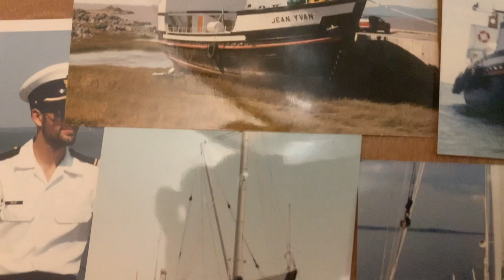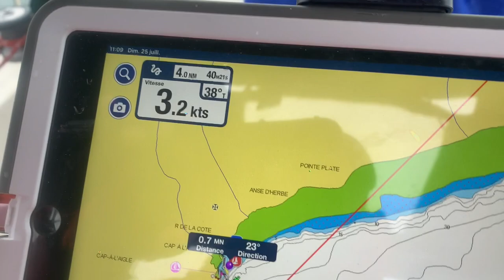VOILE OU MOTEUR?! (S01E11)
Un début de journée en technicolor puis la pluie qui vient convertir ce paysage en photo noir & blanc. Une navigation qui nous fera passer de notre mouillage de l'Île aux Coudres au refuge de Cap-à-l'Aigle. Pendant ce calme passage, les images de son premier bateau reviennent à la mémoire du capitaine.

Mixkit.com
Beautiful Dream
Violin uplift
Tomorrow

Images:
Manoir Richelieu, La Malbaie, QC, vers 1899, Wm. Notman & Son, Plaque sèche à la gélatine, 20 x 25 cm. Construit en bois en 1898, incendié le 12 septembre 1928.

 Photographie, S.S. Canada, Cap-à-l'Aigle, Qc, vers 1895, Wm. Notman & Son, Plaque sèche à la gélatine, 20 x 25 cm
La goélette Jean Yvan et bien plus, peut être visitée au musée maritime de Charlevoix